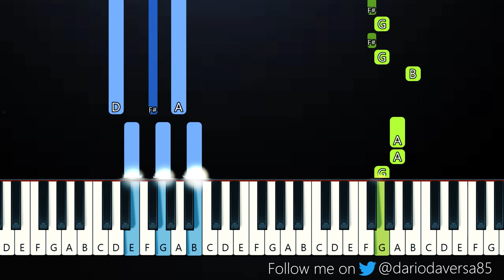HABIBI Albanian Remix (Piano Tutorial)